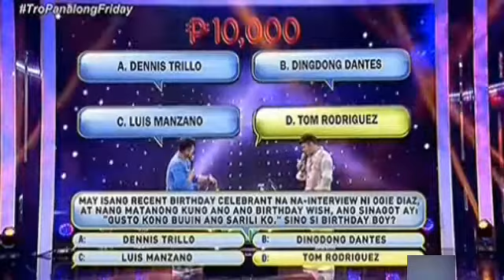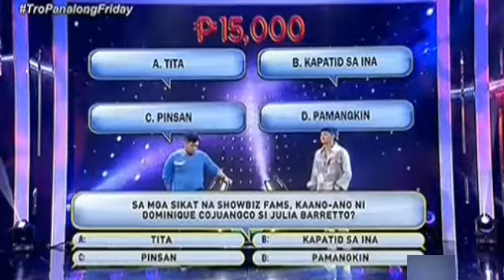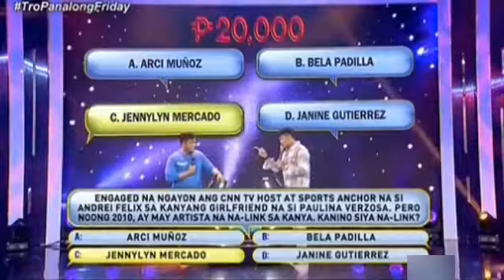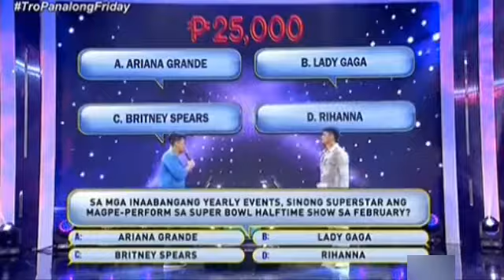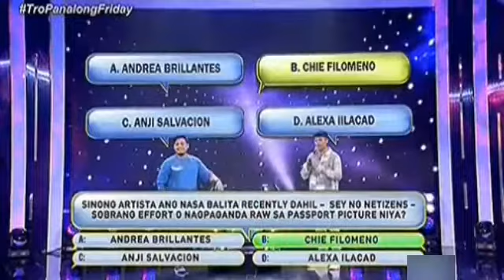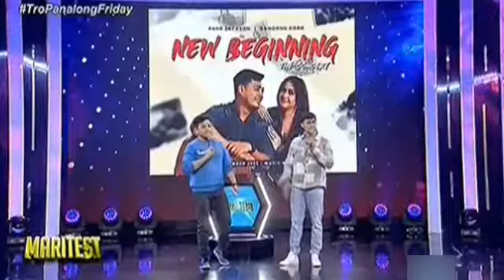Tropang LOL 'Maritest' - Papa Jackson (Part 2) [October 28, 2022]